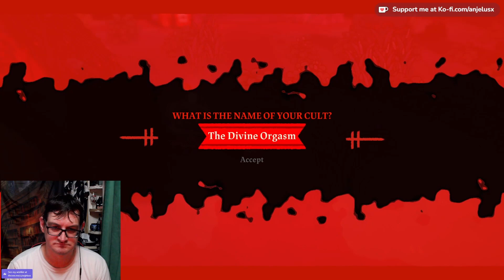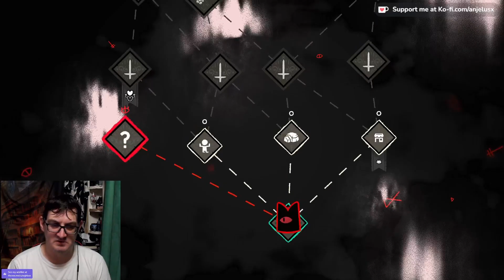Anjel Plays - Cult of The Lamb - Episode 1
I finally dive into the madness of making the cutest cult possible in Cult of the Lamb. Enjoy the absurdity of our Twitch chat driven insanity xD